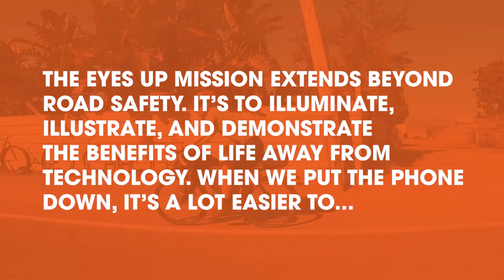Lawrence Lewis featured on Eyes Up Episode #14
digitalwellness and distracted driving are a growing concern worldwide. @mrclutchfilms speaks openly about his views and how he has been successful in managing his technology usage in the eyesup series.